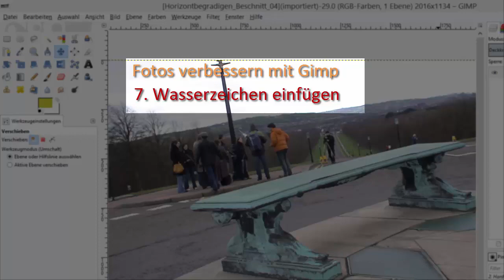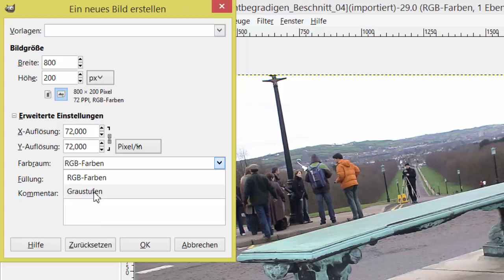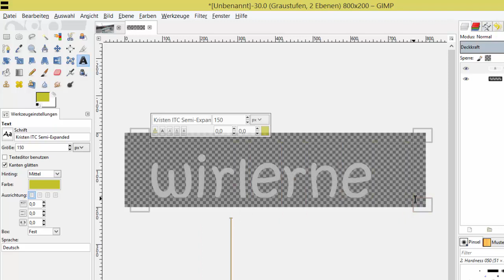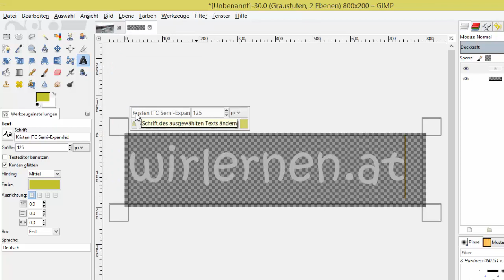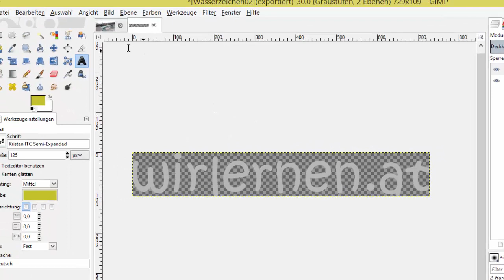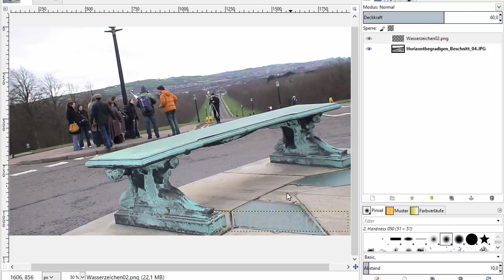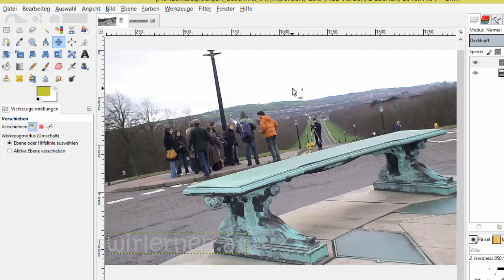7. Wasserzeichen einfügen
Du lernst hier u.a. wie man in ein Foto Wasserzeichen einfügen kann.